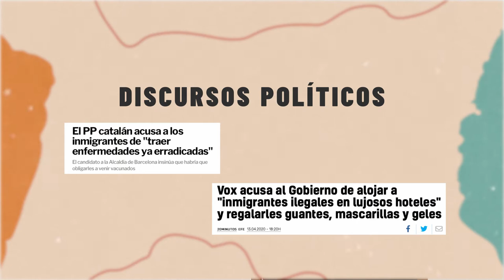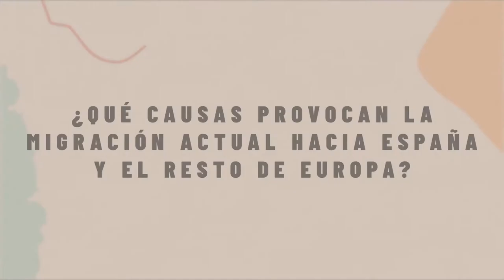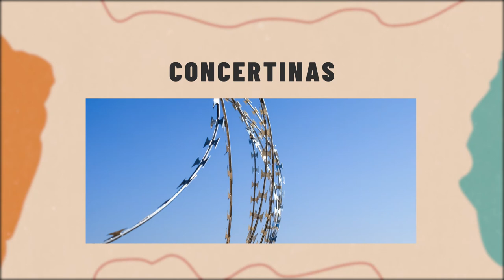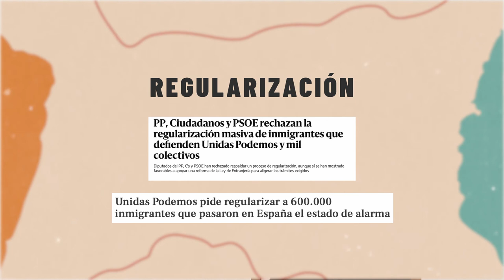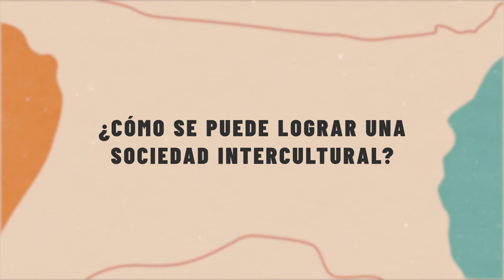Migración y Derechos Humanos y Diversidad Cultural